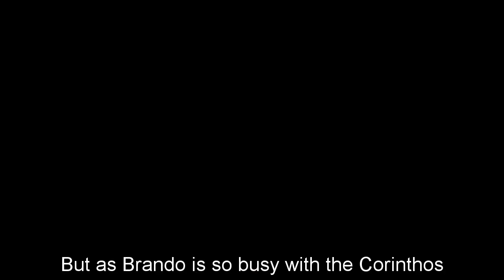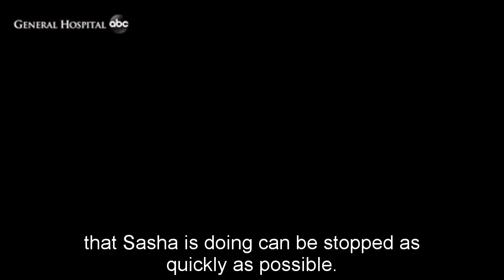General Hospital Shocking Spoilers Shock: Sasha stabs Brando to death in panic